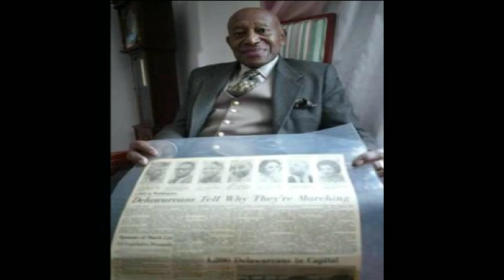REMEMBERING Dr. Moyer "Dr. Maurice J. Moyer"